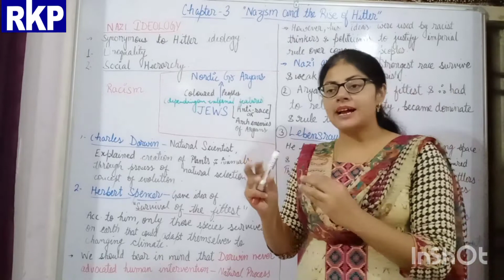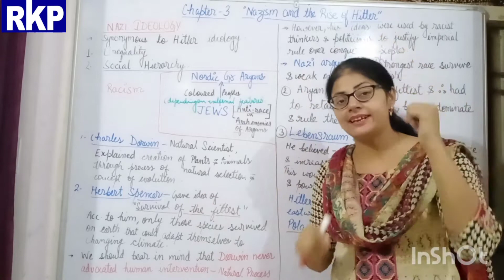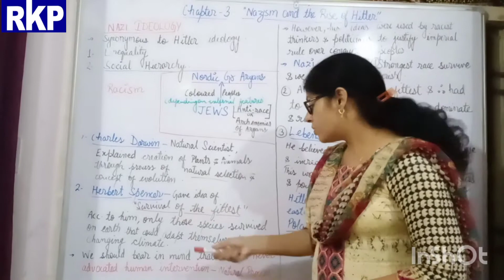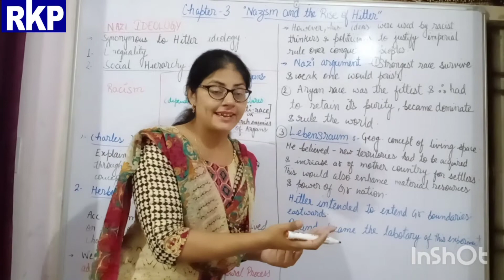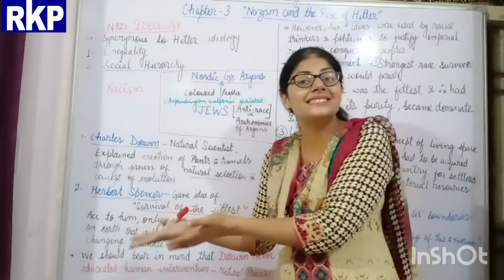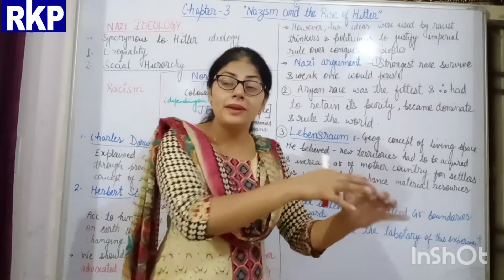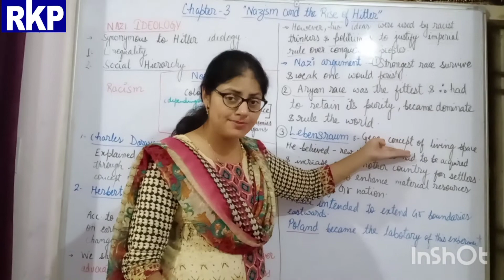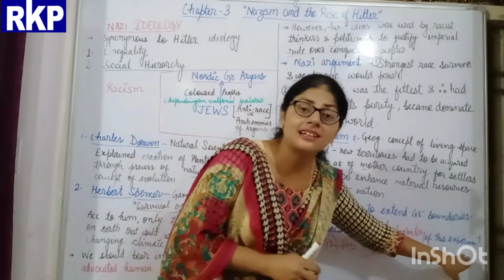Nazi Ideology (Part 1)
History # Class 9 # Chapter 3 # Nazism and Rise of the Hitler